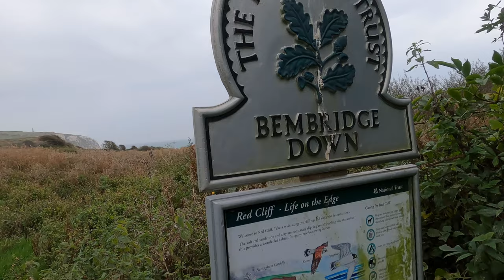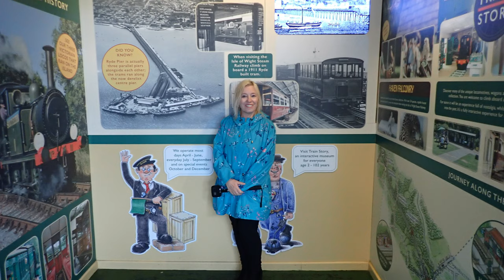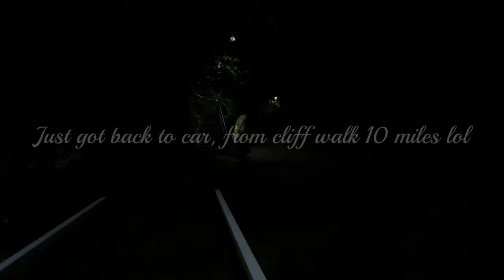4K Isle of wight storm hike!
4K stormy hike from sandown bembridge isle of wight,and Yarborough monument@getting lost,and ending up 10 miles plus!
There is a chance for someone to get a shout out in my next video,watch my video,for clues
Stay safe and beware the bed@breakfast !! debs xxx,now lets go fly a kite!!.
If you love wildcamping as i do,please check out these 2,i think there alot better than summit or nothing,who i think is very overated and ive been wildcamping since 1993! urban rats are amazing heres links to there video debs xx.